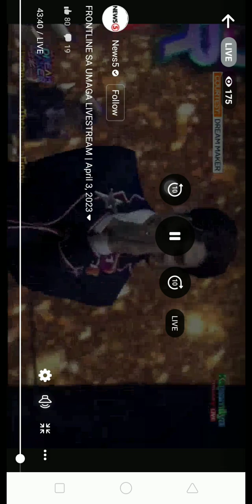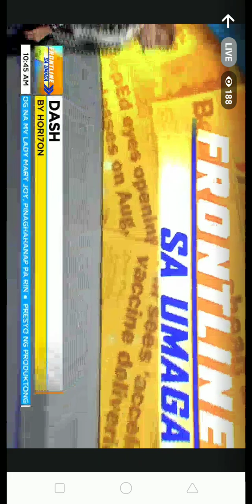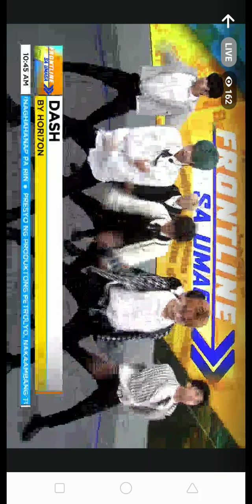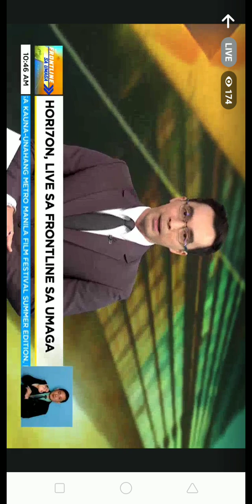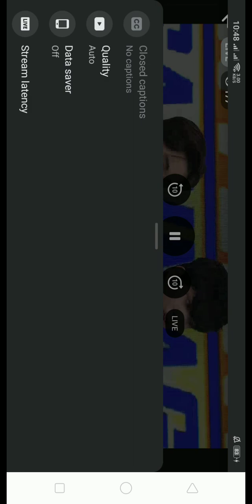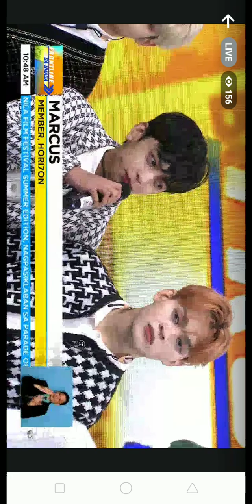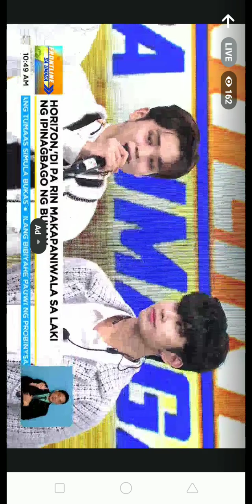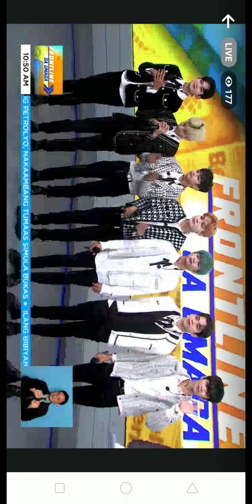Hori7on on Frontline Sa Umaga On @TV5Philippines April 3, 2023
An interview of HORI7ON on Frontline sa Umaga On @TV5Philippines to showcase and promote there upcoming events .

this is a video Clip ...